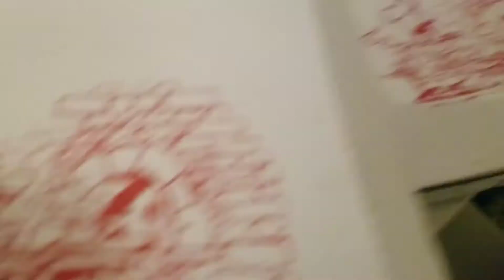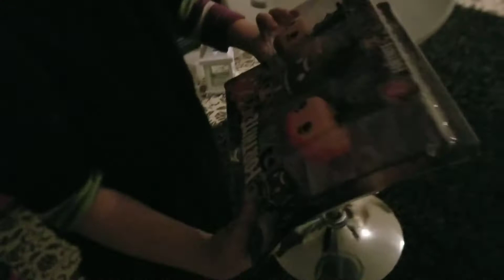Am fost la ferma la Tuglui;ziua de Craciun 2020 si Nintendo